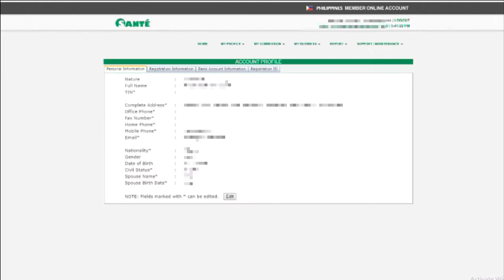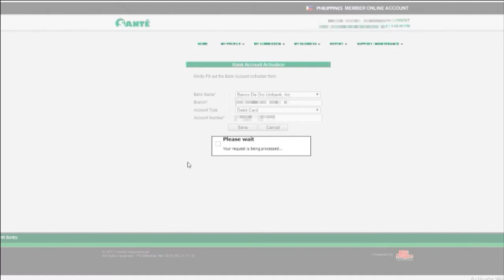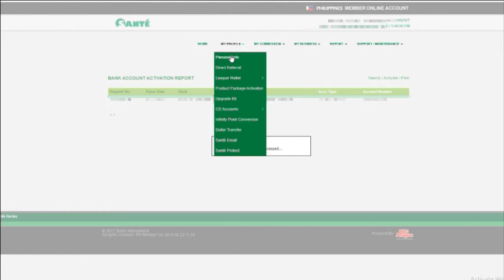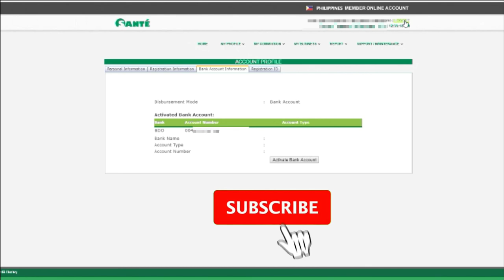How to Register/Link Bank Account to your Sante Business Account 2019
Kuya Berto's Tutorial :) How to Register/Activate Bank Account

Sante Barley Business guides by Kuya Berto

Sante Barley,
barley grass,
barley benefits,
barley testimony,
barley water,
barley grass picture,
barley review,
barley plant,
barley amazing,
barley ads,
barley allergy,
barley baby,
barley coffee,
barley commercial,
barley effects,
barley for pcos,
barley for cancer,
barley farm,
barley for acne,
barley food supplement,
barley for weight loss,
barley for diabetes,
barley grass juice
online money earning 2019,
online money earning works,
online money earning trick,
online money earning application,
online money earning business,
best online money earning,
best online money earning games,
best online money earning jobs,
online money earning channel,
click earning money online,
daily earning money online,
online easy money earning,
online easy money earning philippines,
online money earning for students,
online free money earning apps,
online money earning jobs for students,
free online money earning,
online money earning genuine sites,
online money earning ideas